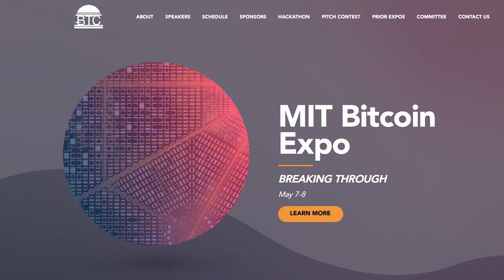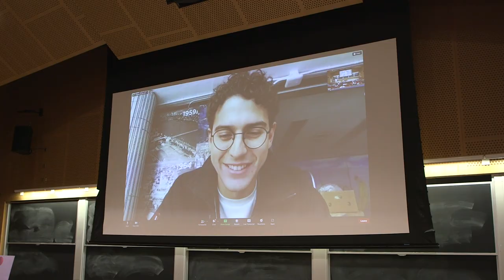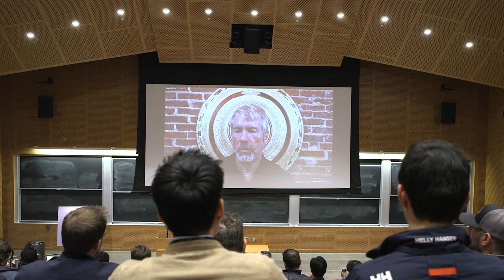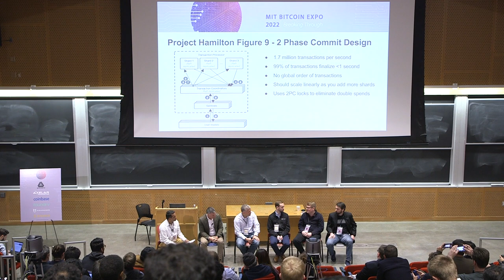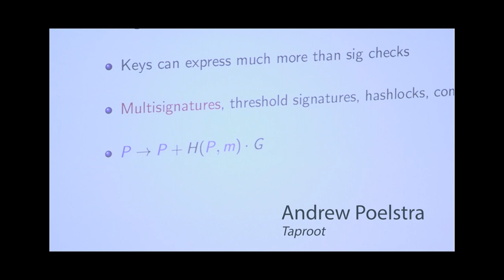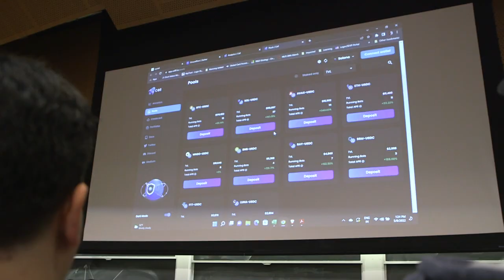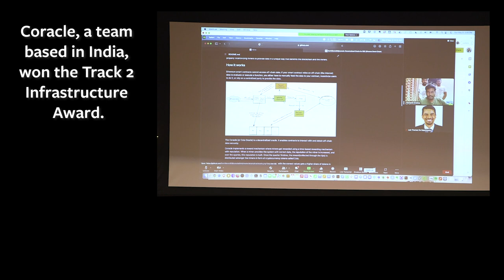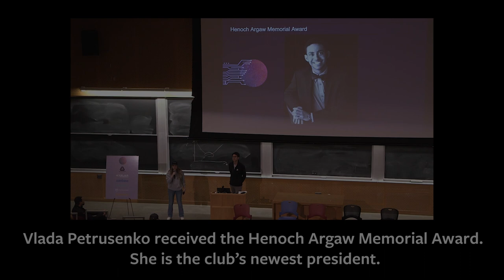MIT Bitcoin Expo 2022: Breaking Through - Recap